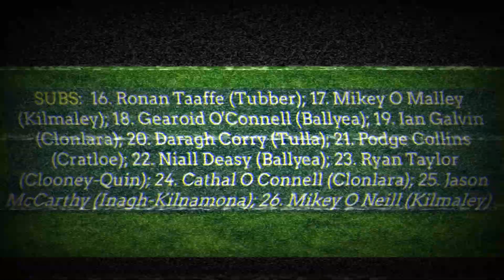Clare team v Tipperary (Allianz NHL 2018)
Clare Senior Hurling Joint Managers Donal Moloney and Gerry O'Connor have named their starting 15 to face Tipperary in the Round 1 of the 2018 Allianz National Hurling League at Cusack Park in Ennis at 2.00pm on Sunday (28 January 2018).

STARTING 15 V Tipperary (as per match programme numbers):

1. Donal Tuohy (Crusheen)

2. Jack Browne (Ballyea)
3. Conor Cleary (St Josephs Miltown)
4. Patrick O'Connor (Tubber) - CAPTAIN

5. David Fitzgerald (Inagh-Kilnamona)
6. David McInerney (Tulla)
7. Seadna Morey (Sixmilebridge)

8. Colm Galvin (Clonlara)
9. Tony Kelly (Ballyea)

10. Cathal Malone (Sixmilebridge)
11. John Conlon (Clonlara)
12. David Reidy (Éire Óg Inis)

13. Shane O Donnell (Éire Óg Inis)
14. Peter Duggan (Clooney-Quin)
15. Conor McGrath (Cratloe)

SUBSTITUTES:
16. Ronan Taaffe (Tubber)
17. Mikey O'Malley (Kilmaley)
18. Gearoid O'Connell (Ballyea)
19. Ian Galvin (Clonlara)
20. Daragh Corry (Tulla)
21. Podge Collins (Cratloe)
22. Niall Deasy (Ballyea)
23. Ryan Taylor (Clooney-Quin)
24. Cathal O'Connell (Clonlara)
25. Jason McCarthy (Inagh-Kilnamona)
26. Mikey O'Neill (Kilmaley)

Referee: Alan Kelly (Galway)